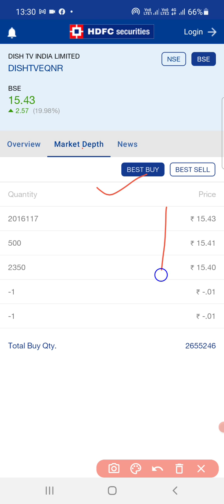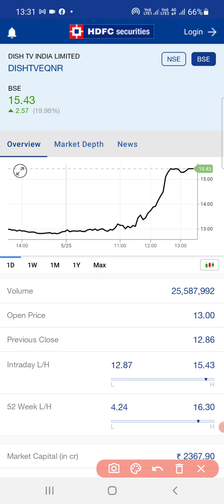Dish TV Share latest update | Dish TV share latest news | Dish TV stock price target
dish TV bse nse stock price,dish TV short term target price.